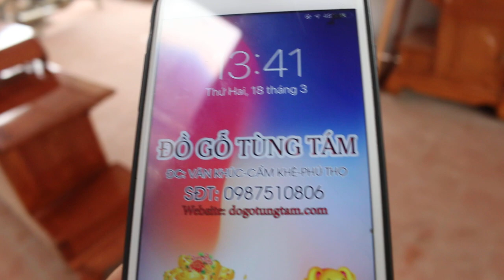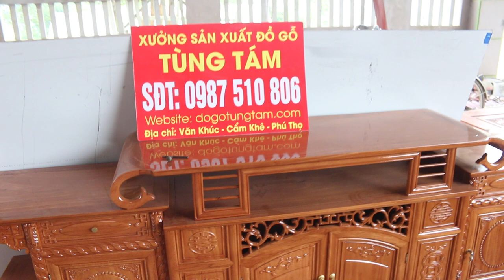Kệ tivi gỗ gõ đỏ - QUÁ Đẹp